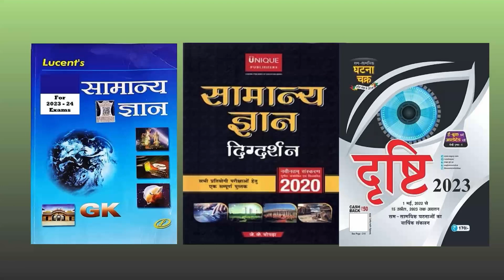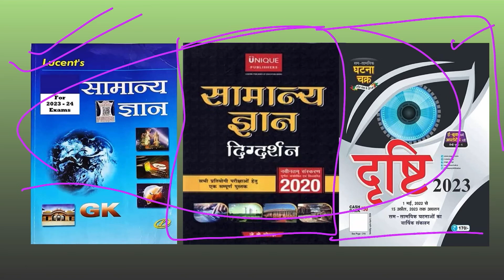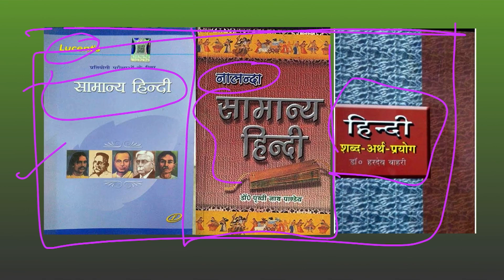यूपी सिपाही 👮 की तैयारी करें इन किताबों से 📚 घर बैठे UP Police Exam 2023 Best 📕 Books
1. UP Police Exam books
2. Uttar Pradesh Police study material
3. Best books for UP Police preparation
4. UP Police constable exam books
5. UP Police SI exam recommended books
6. Uttar Pradesh Police recruitment study guide
7. Police exam preparation books
8. UP Police written exam books
9. UP Police syllabus books
10. How to prepare for UP Police exam

11. UP Police exam strategy
12. Uttar Pradesh Police test materials
13. Best study books for UP Police
14. UP Police Bharti book recommendations
15. Uttar Pradesh Police constable syllabus
16. UP Police SI written exam guide
17. UP Police exam pattern books
18. Police recruitment study materials
19. Books for UP Police written test
20. UP Police preparation tips